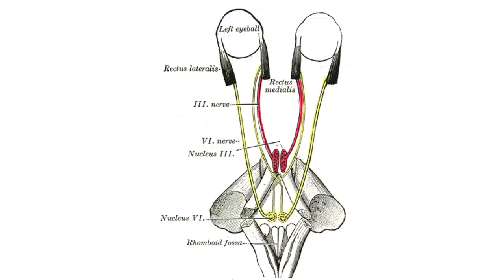Is THIS more important than ball tracking for consistency?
🧠 🎾 FREE LIVE NEURO TENNIS WORKSHOP 🧠 🎾

Ball tracking is an important part of being a consistent tennis player. But there is another visual skill that might be even more important. In this video I explain what it is and how you can train it.